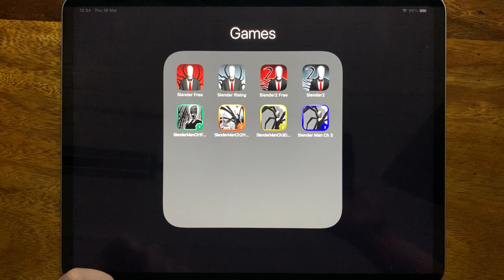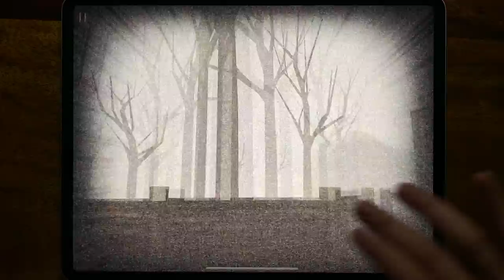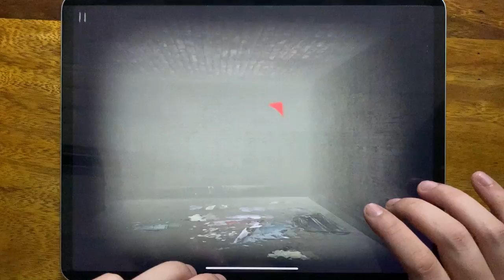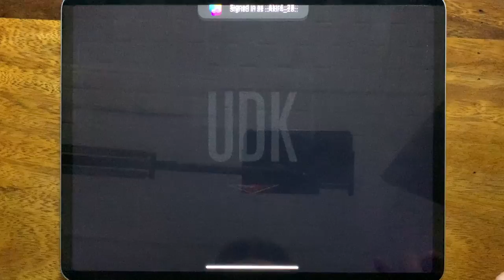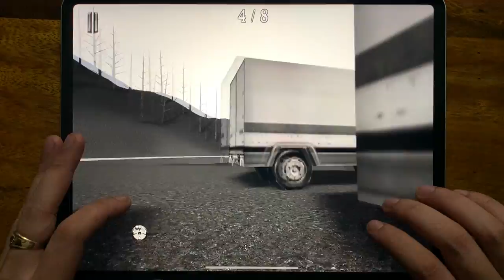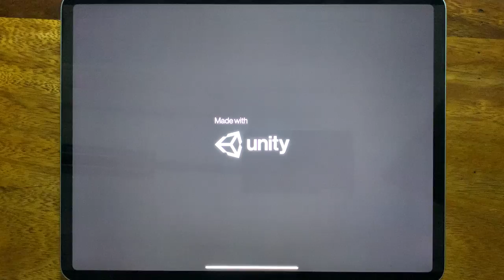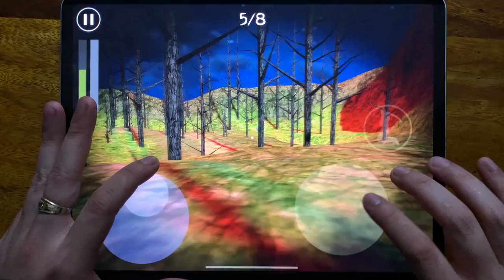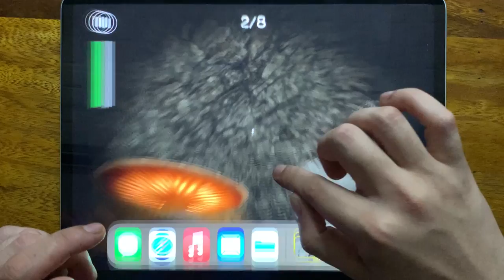Slender Free, Slender Rising, Slender 2 Free, Slender 2, Slender Man Ch1 Free, Slender Man Ch2 Free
Slender Free, Slender Rising, Slender 2 Free, Slender 2, Slender Man Ch1 Free, Slender Man Ch2 Free, Slender Man Ch3 Dream, Slender Man Ch 3